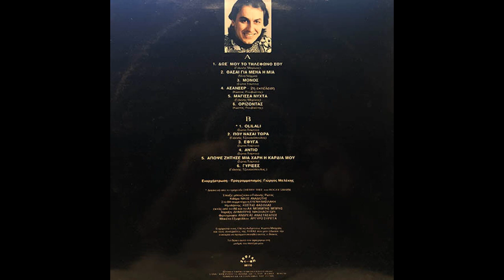Που να 'σαι τώρα (1993) - Γιώργος Μελέκης